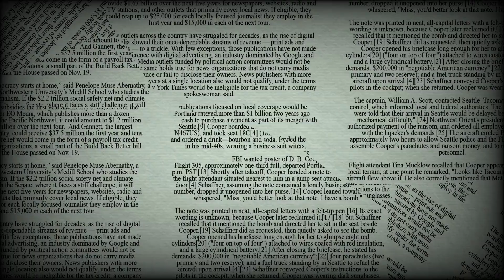Scariest Paranormal Creatures Worldwide | PART - 1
Prepare yourself for a spine-chilling journey as we explore the scariest paranormal creatures from across the world. From Japan’s skeletal giants to the bloodthirsty vampires of Eastern Europe, these terrifying beings have haunted cultures for centuries. In this video, we dive deep into the legends and myths surrounding 13 of the most horrifying paranormal creatures that you never want to encounter. From the eerie Gashadokuro to the soul-stealing Jiangshi, here’s a terrifying tour of creatures from every corner of the globe.

🔗 Timestamps:
00:00 - Introduction
01:01 - Gashadokuro
01:45 - Lamia
02:33 - Manananggal
03:20 - Draugr
04:09 - Chupacabra
04:51 - Pishacha
05:37 - Kelpie
06:51 - Boot Encantado
07:01 - Abiku
07:42 - Strigoi
08:19 - Yowie
09:00 - Jiangshi
09:44 - Rusalka
10:30 - Conclusion

This channel and I do not claim any right over any of the graphics and images used in the video.